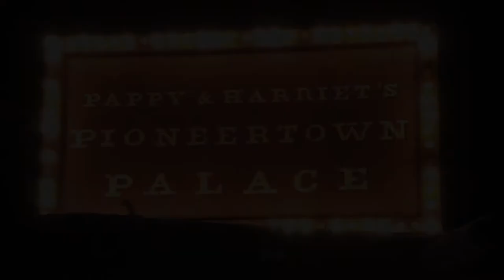A Distanced Concert Series Sean Wheeler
While our stage here at Pappy & Harriets might be dark during these this difficult times we want you to know that the music heart of Pappys is still beating strong! We've created this program series of performances for you to enjoy and are so grateful for the artists that have donated their time and talent to keep the music coming!

If you like what we're doing we will keep em coming !

Pappys is open for take out and outdoor dining and as soon as possible we can't wait to bring the live music back to all our fans !!